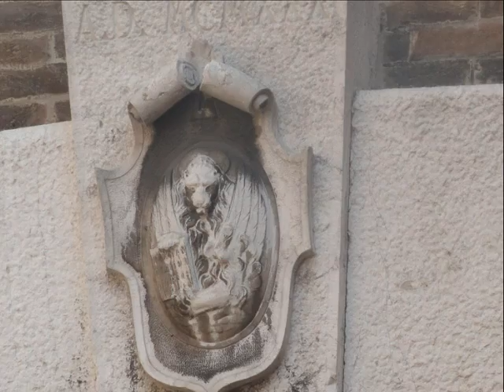Venezia - Le tabachine - Poesia di Riccardo Selvatico